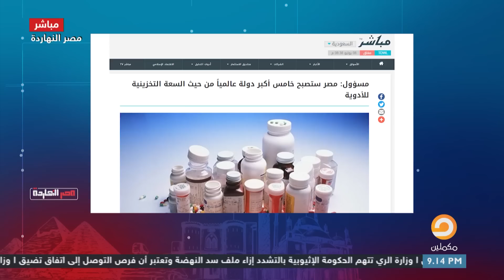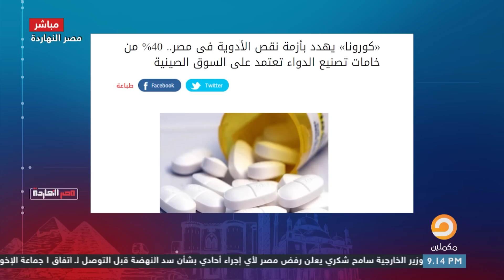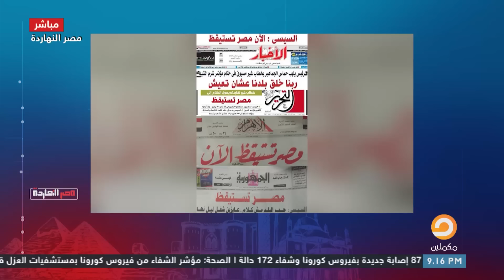السيوالله إحنا بنحب بلدنا.. في مقدمة البرنامج ناصر يرد على اتهامات السيسي له